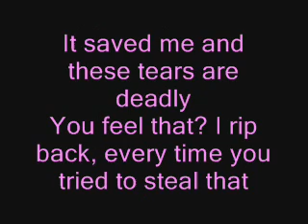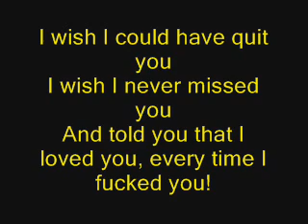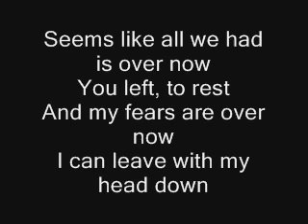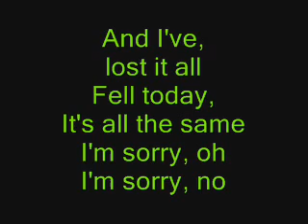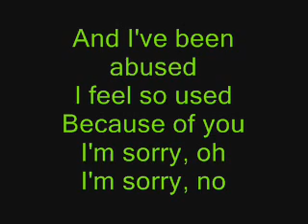Hollywood Undead - Black Dahlia (Lyrics)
At 1:46 it's supposed to be "Pull up my sleeve"